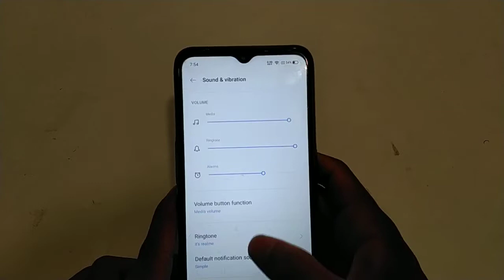how to on lock screen sound in realme 5s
Secret settings
Cool new features
Update settings
Problem solve

on lock screen sound in realme 5s
how to on lock screen sound
how to lock screen sound on in realme 5s
lock screen sound on in realme 5s
how to lock screen sound on